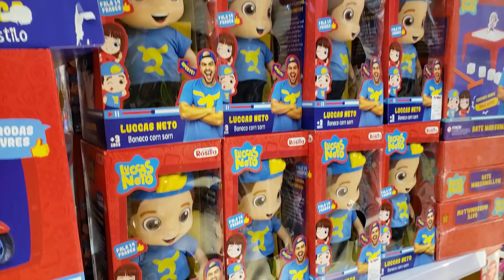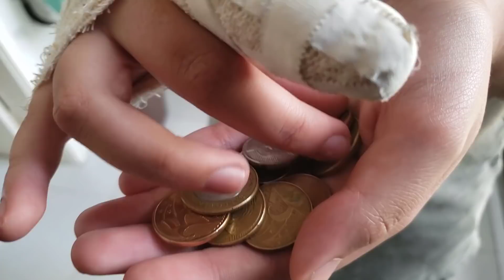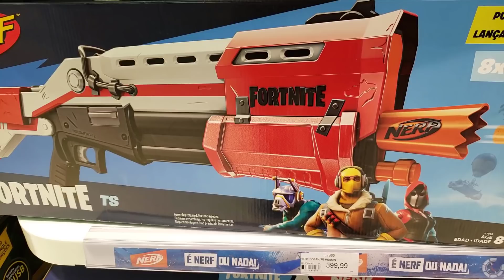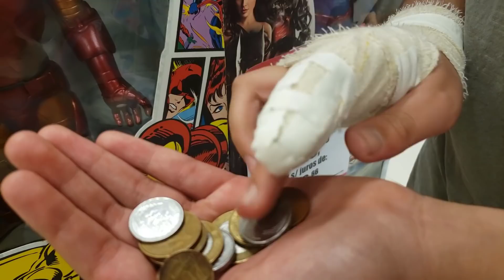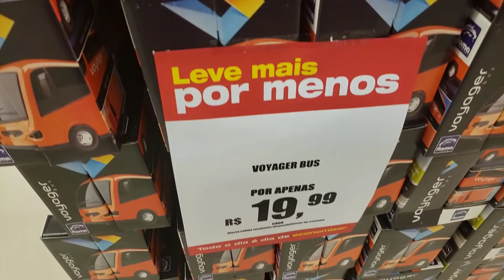RICO VS POBRE COMPRANDO PRESENTE DE NATAL | PEDRO MAIA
RICO VS POBRE COMPRANDO PRESENTE DE NATAL
no vídeo de hoje mostramos rico versus pobre comprando presente de natal, comprando presente de amigo secreto, e o vídeo tá muito legal, quem vc é no Natal o rico ou o pobre comprando presentes de natal, deixe nos comentários que eu quero saber.

Quer me enviar alguma coisa, mande pelos Correios para minha Caixa Postal:
NÃO COLOQUE DESTINATÁRIO, APENAS OS SEGUINTES DADOS:
Caixa Postal 62509
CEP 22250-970